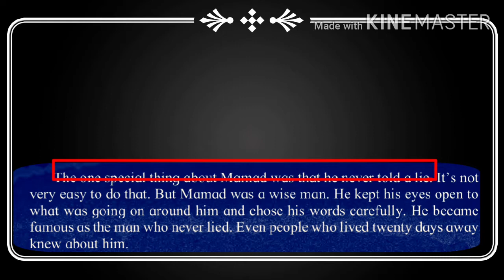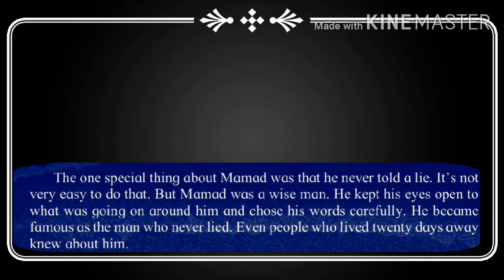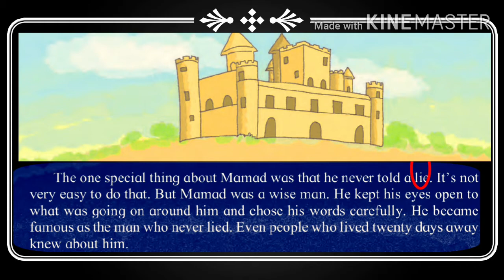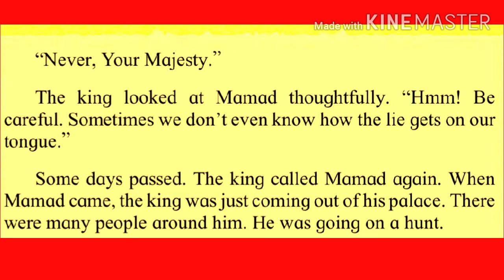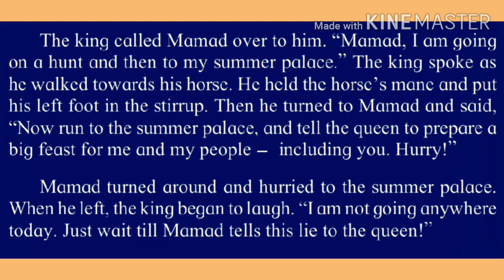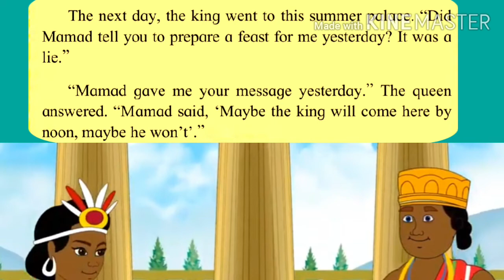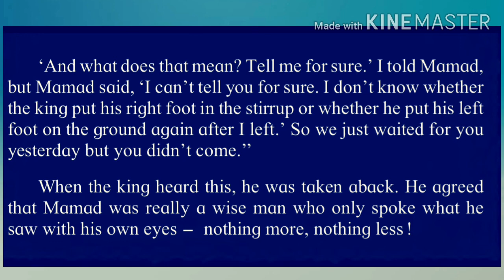6 English 3 7 The Man Who Never Lied savita ramesh phirodia prashala, Ahmednagar